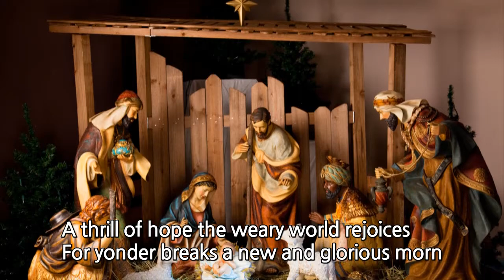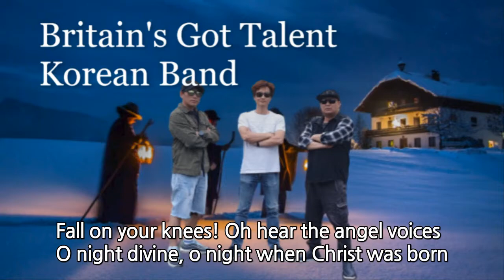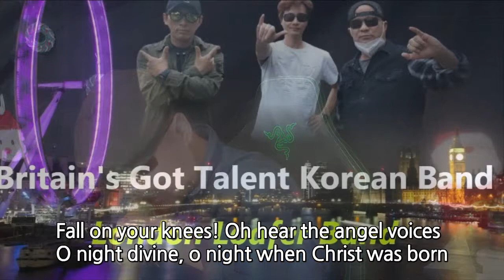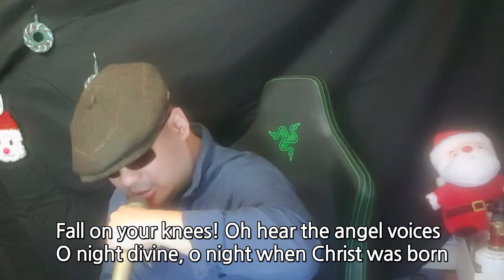christmas carol london 2021 o holy night, 캐롤송 오 홀리나이트, 크리스마스 런던 2021, 브리튼즈갓 탤런트 한국밴드, 여심저격 심쿵 보이스 캐롤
got talent korean song,got talent korean singer,韩国歌曲,韩国民谣,韩国舒适民谣辛辣民谣,茶杯 独特的韩国歌手,曾进入英国达人秀四分之一决赛,韩国舒适民谣,영국 브리튼즈 갓 탤런트 최초로 노래로 본선 준준결승에 진출한 한국인! 영국의 대한민국 국가대표 밴드! 런던의 한국밴드! 独特的韩国歌手,强势的的声音,英国力量型韩国乐团,重金属音乐,重击金属,死亡金属,영국 갓 탤런트 한국인,영국 갓탤 한국인,브갓탤 한국인,韩国歌梦,bgt,브갓텔 한국인,브리튼즈갓텔 한국인,브리튼즈갓 텔런트 한국인,브리튼즈 갓 텔런트 한국인,브리튼즈 갓텔 한국인,在英国的韩国

월 990 원 채널에 가입하여 혜택을 누려보세요!

안녕하세요? 저희는 세계 최고의 오디션 프로그램인 브리튼즈 갓 탤런트에서 한국인 최초로 노래로 본선에 진출한 팀으로 영국에서 활동 중인 유일한 한국 밴드, 영국의 대한민국 국가대표 밴드 런던 한량밴드입니다!
감사합니다!

christmas carol london 2021 o holy night, 캐롤송 오 홀리나이트, 크리스마스 런던 2021년, 브리튼즈갓 탤런트 한국밴드, 여심저격 심쿵 보이스 캐롤